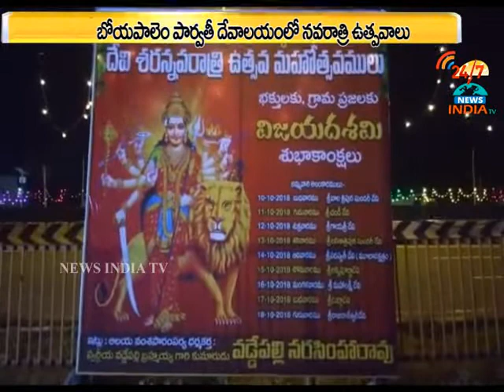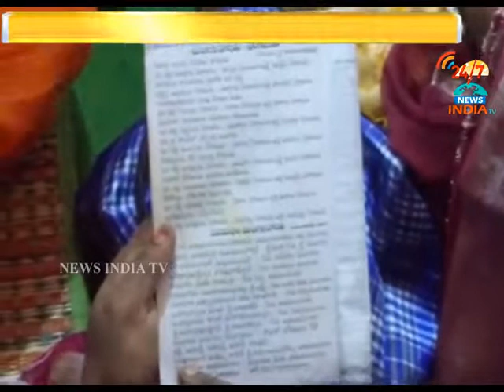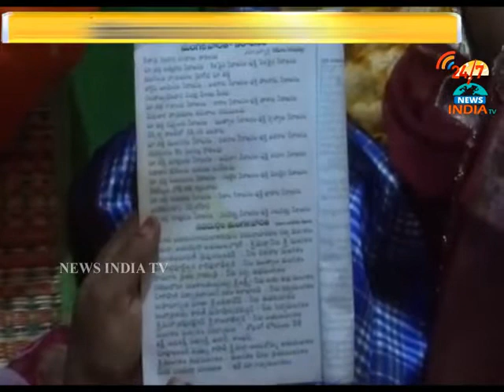devi navaratri utsavaalu in parvathi devi temple_boyapalem_INDIA TV Telugu